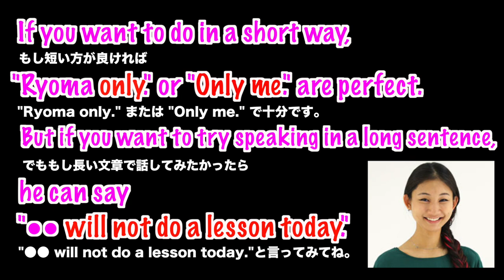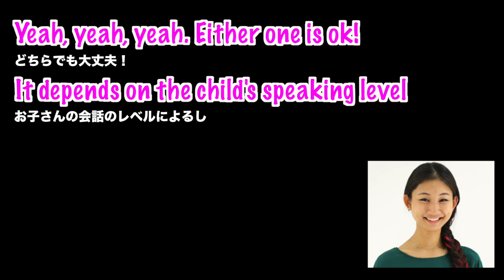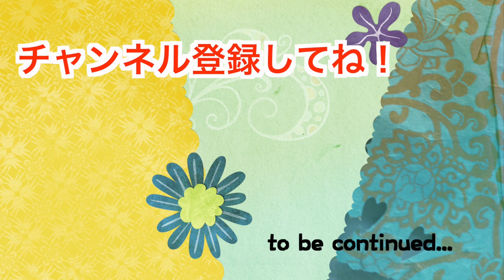【Telephone English】ママ英語 きょうだいあるある？ "レッスンは自分だけ！"（Book3 Lesson5） #69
きょうだいがいる場合、テレフォン・イングリッシュではきょうだいそれぞれのレッスン名を伝えます。
しかし、1人しかレッスンをしない場合も出てくると思います。
どんなフレーズで伝えられるでしょうか。

●DWEが届いた！ #1